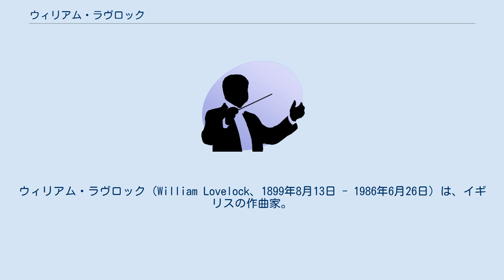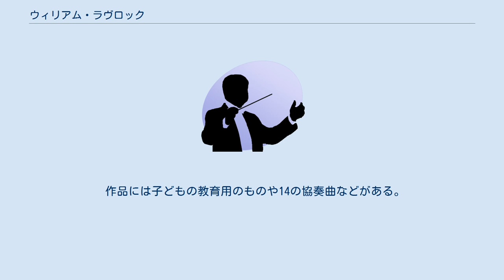ウィリアム・ラヴロック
ウィリアム・ラヴロック（William Lovelock、1899年8月13日 - 1986年6月26日）は、イギリスの作曲家。
エマニュエル校とトリニティ音楽大学で学び、ヘンリー・ギールらに師事した。
第一次世界大戦に砲兵として従軍したのち、トリニティ音楽大学に教師として戻り、また1923年から1926年までカウドレー子爵夫人の個人的なオルガニストとなった。
1932年、ロンドン大学で作曲の博士号を取得した。
1939年から1946年までインドに居住していたが、その間従軍して少佐の階級に達した。
1946年にロンドンに戻り、トリニティ音楽大学に復職し、さらに1954年にはロンドン大学音楽学部の学部長となった。
 2年後、オーストラリアに渡りブリスベンのクイーンズランド音楽大学の初代校長となった。
1959年にフリーランスの作曲家・教師となり、『クーリエ・メイル』紙で音楽評論を執筆した。
 1981年、妻の死をきっかけにイギリスに戻り、1986年にウォリックシャーのシップストン・オン・ストアーで死去した。
 作品には子どもの教育用のものや14の協奏曲などがある。
さらに和声学と音楽理論に関する多くの著書を残している。